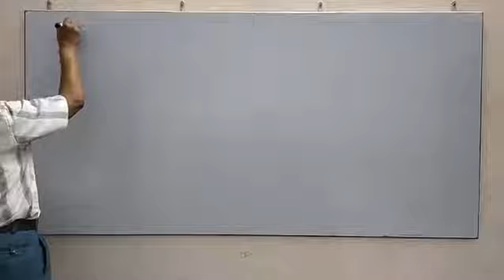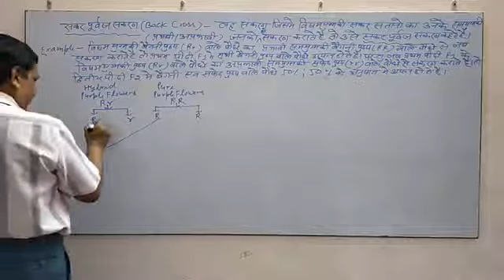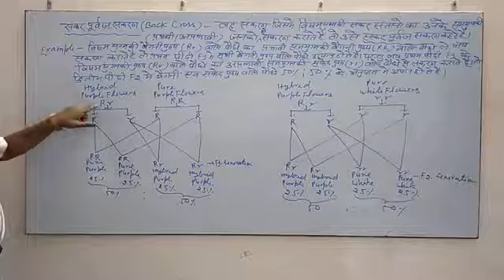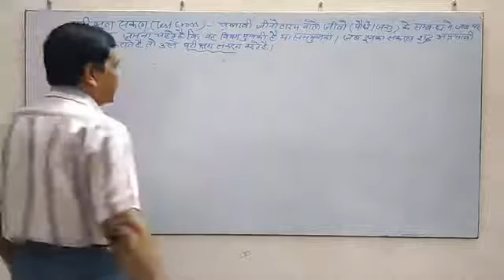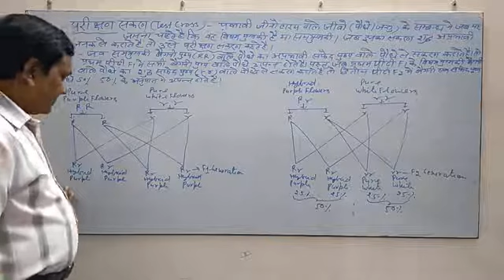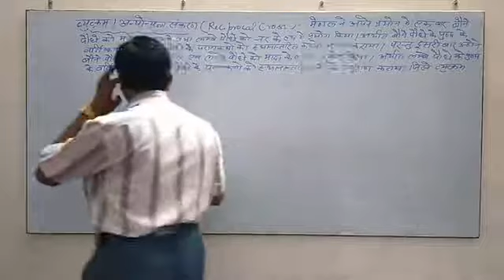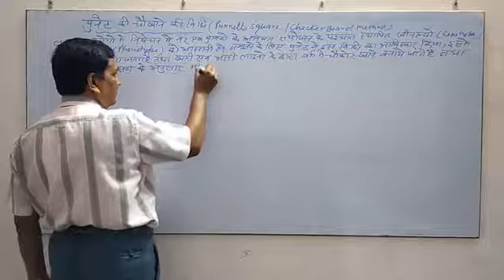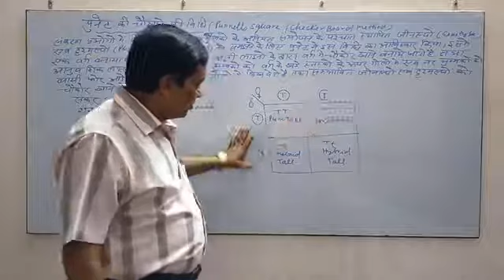Class 12 Bio By H R Bansal,Back&Test Cross, Reciprocal Cross & Punnett's Square Method